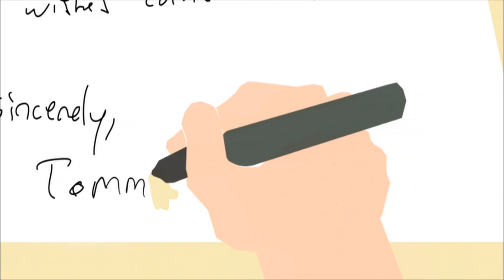Letters to Santa 2013 | Program | Special Report / Gingerbread House / Singing & Dancing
A humorous child-friendly news report is presented. A youngster creates a creative gingerbread house. Children partake in story-telling, singing, and dancing, before reading their Christmas letters to Santa.